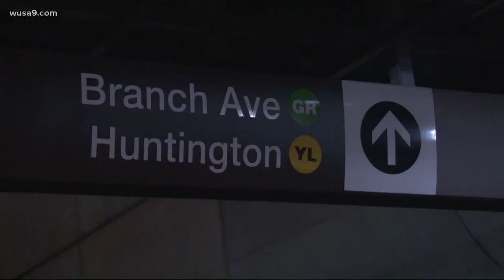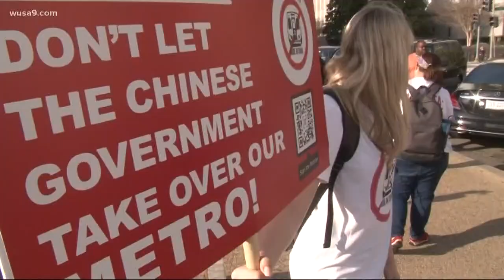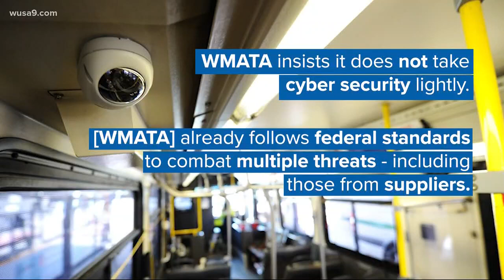Could China's bid for Metro's new railcars be a way to spy on us?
Cybersecurity experts say a Chinese-government-run company could railroad the competition to build Metro's new rail car, then steal riders' private data.